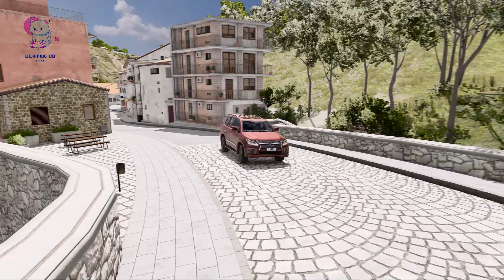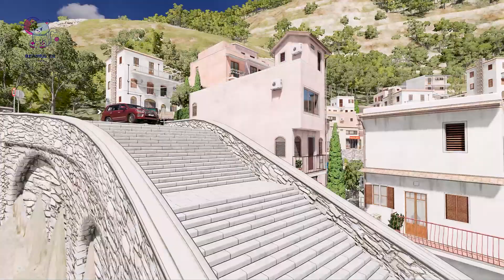TRANSPORTING PIXAR CARS & FRUITS WITH COLORED & JOHN DEERE vs CLAAS vs TRACTORS - BeamNG.drive